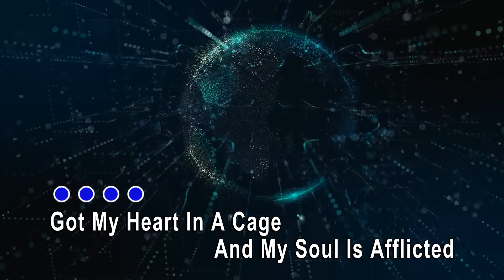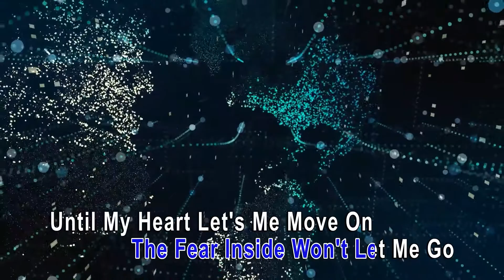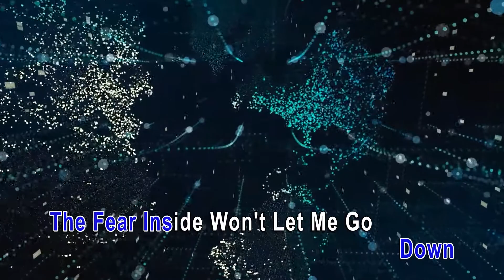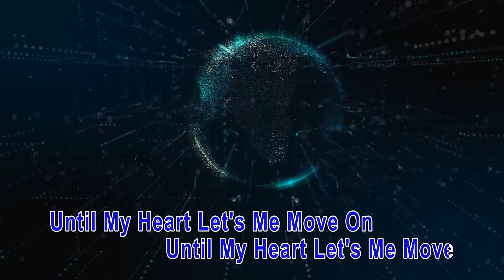Imminence-Infectious(Karaoke lyrics Version)